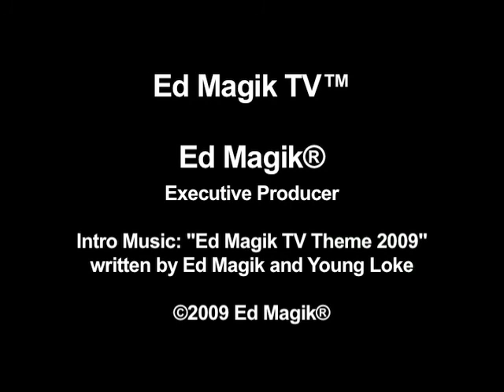Charytin at East L.A. Theatre Benefit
Charytin at East L.A. Theatre Benefit with host Pete Allman.